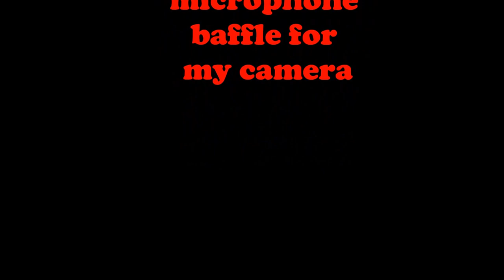Sponge Sock Duct Tape Mic Mod COMMUTE RIDE MOVIE HD 9 9 15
Testing out a new setup for a camera microphone baffle on my Samsung SL50, yes its an older point and shoot but just one of a couple point and shoots and I have around the house.  The other one I have is HD compatible, mmm can't wait to see what that one is capable of.  Ride safe and ride alot!